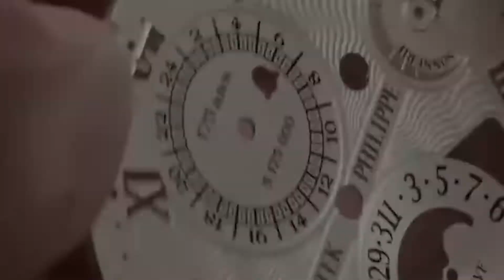Shooting factory manufacturing, tire retreading, wind power generation!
The video explains the impact of the manufacturing industry on the world, the various processes and processes of the refurbishment of used tires, the installation process of wind power generation and the required materials, etc.···